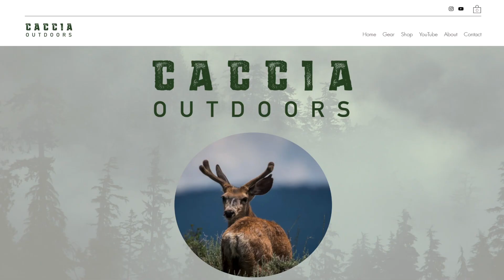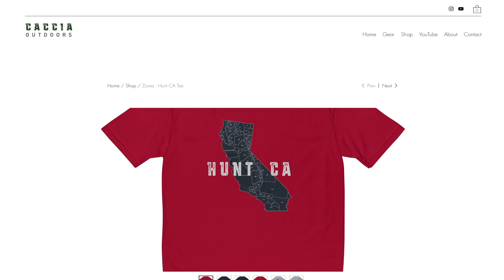Ep. 2: CA Big Game Tag Application Strategies || CACCIA Outdoors Podcast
In this episode we tell you our strategies and tips for California big game tag applications, just in time for application season.